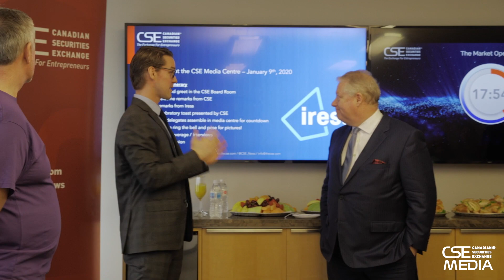Market Open at the CSE: Iress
It was a pleasure to have Iress open the market on January 9th at the CSE Media Centre, and we're thrilled to have celebrated this Market Open milestone with the team. Tune in now for highlights from the event, and to hear more from Iress Managing Director Andrew Jappy.